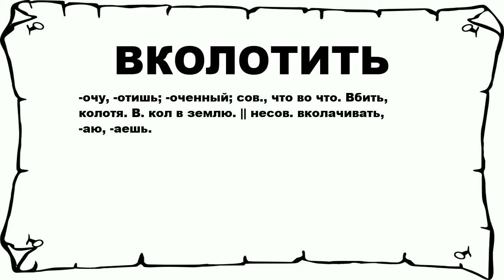ВКОЛОТИТЬ - что это такое? значение и описание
Хочешь знать что значит ВКОЛОТИТЬ? тогда слушай до конца.

 -очу, -отишь; -оченный; сов., что во что. Вбить, колотя. В. кол в землю. || несов. вколачивать, -аю, -аешь.